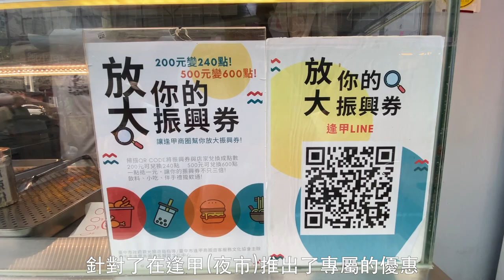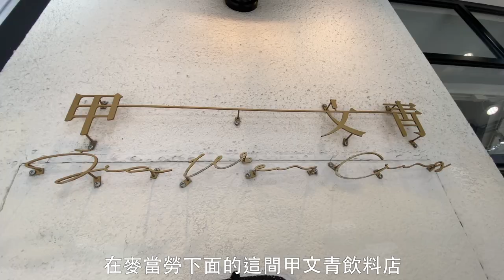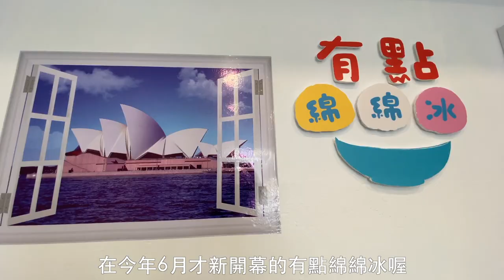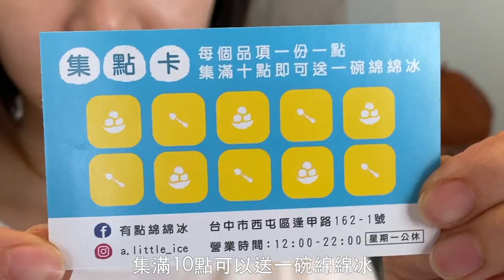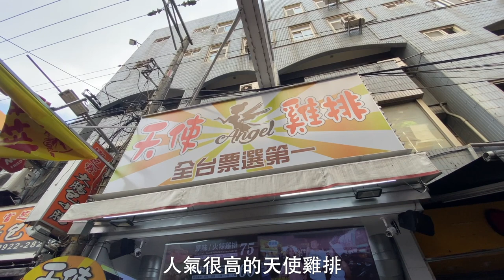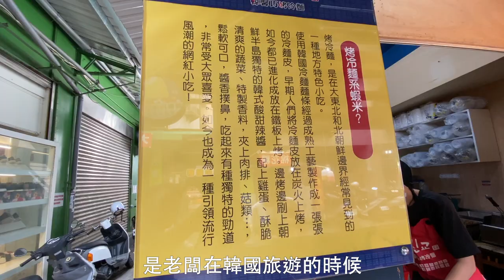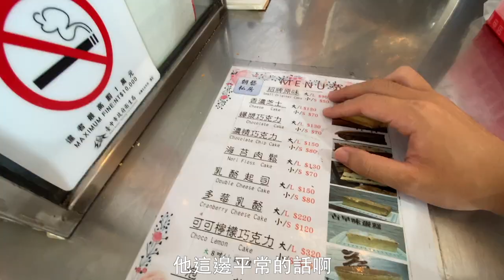【台中美食】逢甲商圈選擇太多不知道吃甚麼嗎？5間除了發燒美食之外還有其他好吃的逢甲新美食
來到逢甲夜市使用振興卷好划算阿！可以用1:1.2的方式做兌換喔！

0:11 振興卷在逢甲的優惠以及使用方式

1:34 甲文青飲料店 : 地點就在逢甲大家都知道的地標麥當勞的下面，店家主打半熟檸檬青，我們自己還有另外點了小時候芋泥相遇，喜歡芋頭的人一定會很喜歡這個喔
地址 : 40742台中市西屯區福星路427號

2:56 有點綿綿冰 : 6月才新開幕的冰店，店家的招牌是芒果冰和牛奶冰，除了這兩種之外還有其他很多水果冰也是都很好吃喔! 真心推薦! 雖然距離逢甲商圈有小小距離，不過走走來這裡吃個冰也是很不錯
地址 : 407台中市西屯區逢甲路162-1號

5:05 天使雞排 : 逢甲可算是最火熱的雞排店了，不得不說肉真的超厚，皮薄薄的炸得酥酥脆脆的好吃，因為是高雄來的雞排店，所以醬料有些甜甜的感覺
地址 : 407台中市西屯區逢甲路22號
google map : 407台中市西屯區逢甲路22號

06:20 韓馨巧烤冷麵 : 老闆娘在南北韓邊界吃到的美食，為了能讓台灣人也能享受到這個美味，特地引進了冷麵機回台灣，外型有點像是蛋餅，有加上蛋跟起司還有生菜，皮吃起來QQ的，很特別，是沒吃過的口感
地址 : 40760台中市西屯區逢甲路20巷28弄1號

8:15 山益古早味蛋糕 : 古早的海綿蛋糕，有非常多種口味，店家主要是賣原味跟起司，假日才有賣巧克力，要其他種口味的話可以提早前一天預訂。爸爸也會做這種蛋糕，所以下次有機會拍影片給你們看
地址 : 台中市西屯區福星路427號